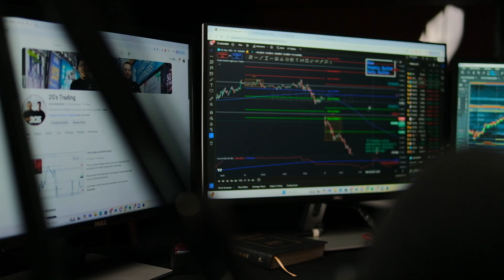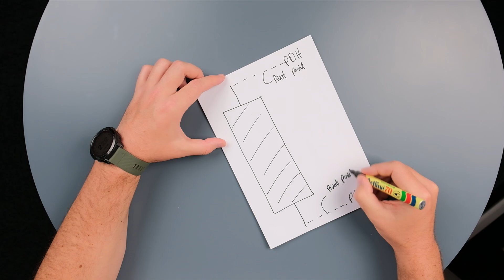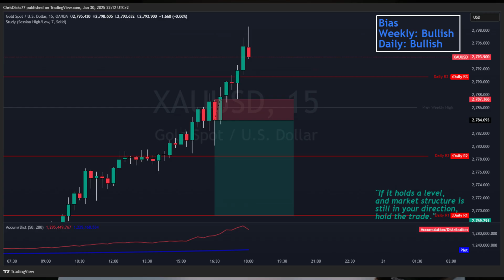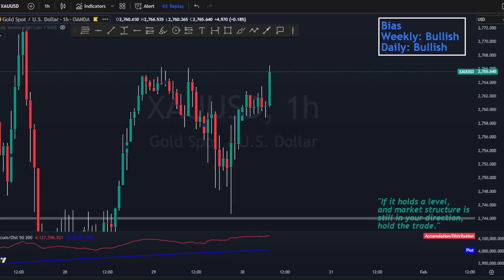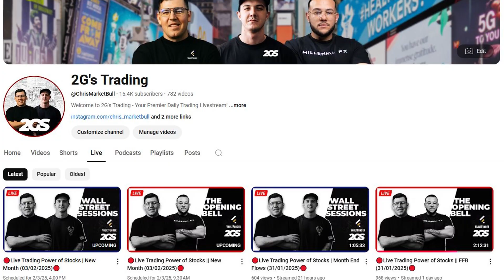What Hedge Fund Managers Don’t Want You to Know: Proven Trading Techniques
What hedge fund managers don’t want you to know are the proven trading techniques that power their multi-billion-dollar strategies. What hedge fund managers don’t want you to know is how they systematically exploit market inefficiencies and manage risk with surgical precision.

🔍 In This Video You’ll Learn:

-Long/Short Equity: How pros balance winners and losers to profit in any market
Investopedia
-Market Neutral & Arbitrage: Leveraging spreads in mergers, convertibles, and credit instruments
-Event-Driven & Global Macro: Capitalizing on corporate actions and macroeconomic trends
-Volatility Trading & CTAs: Using volatility products and trend-following systems for uncorrelated gains
-Leverage & Derivatives: Amplifying returns (and risks) with swaps, options, and futures
-Data & Algos: Employing big data, quantitative models, and high-frequency tactics to outpace the crowd

Psychology & Secrecy: Why retail trader emotions are the fuel for hedge fund profits—and how secrecy keeps these methods under wraps